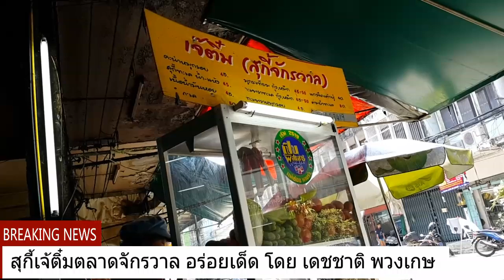แนะนำร้านสุกี้อร่อย สุกี้เจ๊ติ๋มจักรวาล ร้านสุกี้เจ๊ติ๋มจักรวาล เจ๊ติ๋มจักรวาล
แนะนำร้านสุกี้อร่อย สุกี้เจ๊ติ๋มจักรวาล ร้านสุกี้เจ๊ติ๋มจักรวาล เจ๊ติ๋มจักรวาล ร้านนี้อร่อยเด็ดจริงครับ โรงหนังเก่าเจ๊ติ๋มจักรวาล